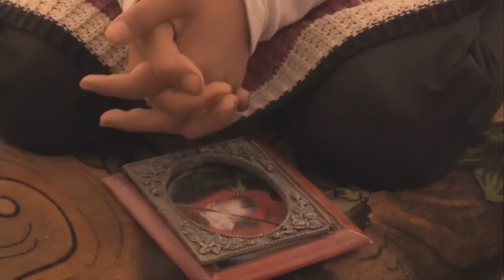Samantha Cameron visits Syrian refugees in Lebanon - video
Samantha Cameron visits Syrian refugee families in Lebanon with the Save the Children chariy, to raise awareness of the plight of those who have fled the conflict. .